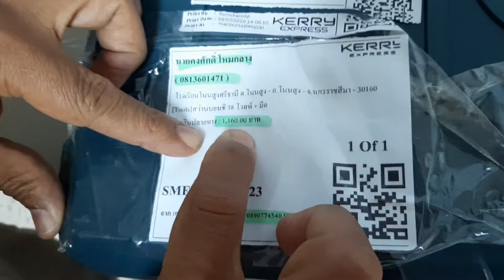รีวิว สว่านเจาะไร้สาย ซื้อผ่านออนไลน์ 31กค2562